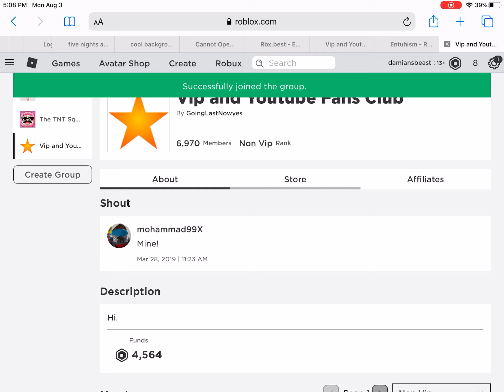This website gives free robux